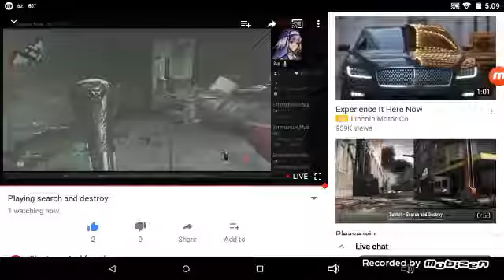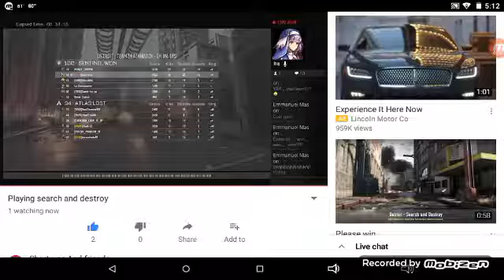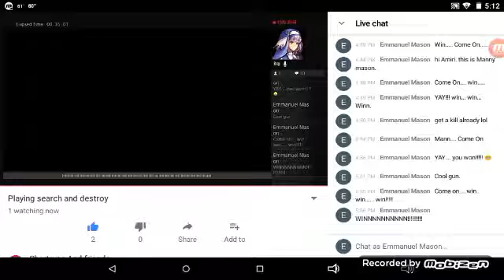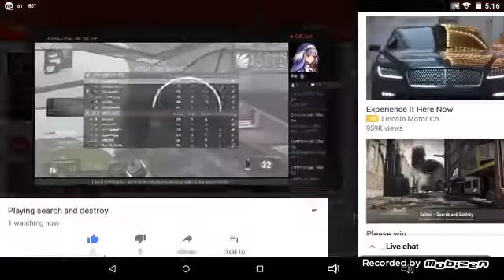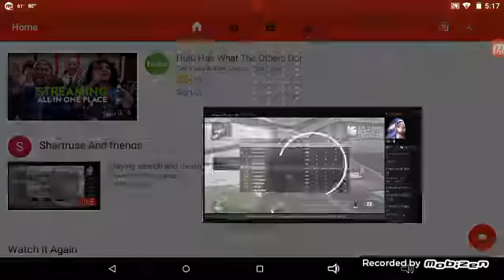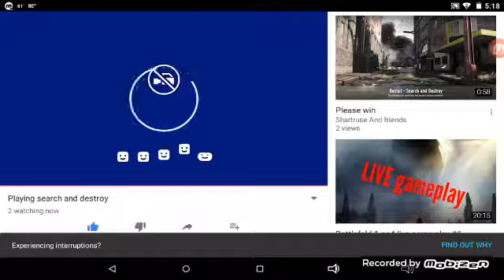Call of Duty: Advanced Warfare